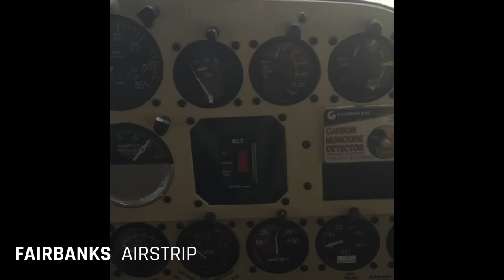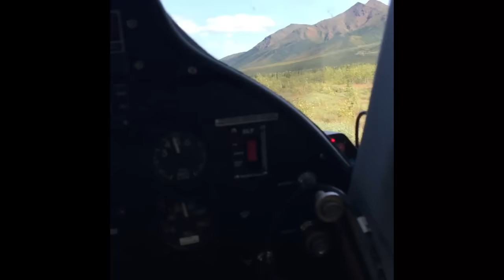KC Ramsey Alaska Dall Sheep Hunt